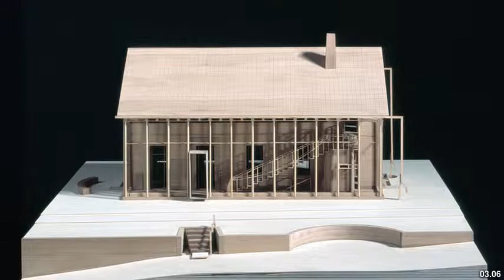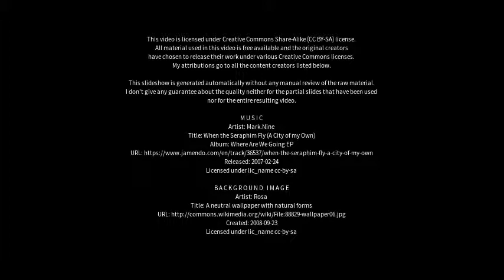Best places to visit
Best places to visit - Hohen Neuendorf (Germany) Best places to visit - Slideshows from all over the world - City trips, nature pictures, etc.